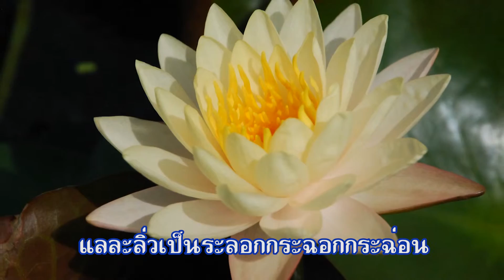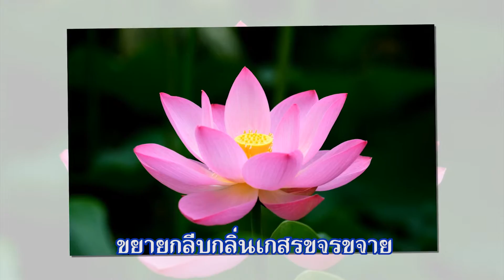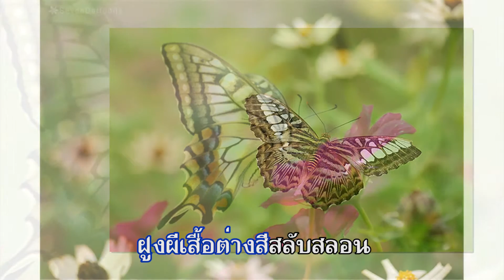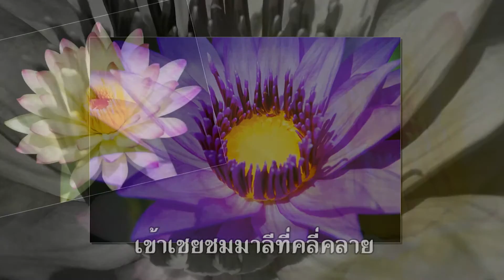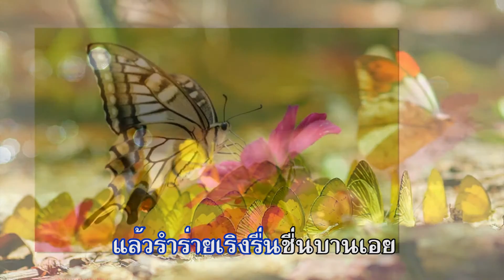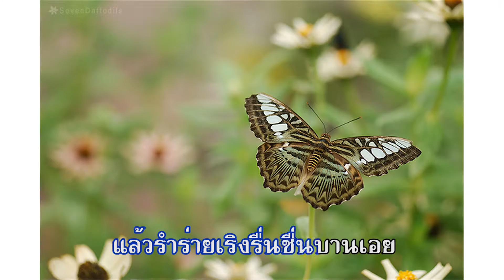e_RMUTT ชั้นมัธยมศึกษาตอนต้น ตอนที่ 10/10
เพลงร้องที่ใช้สอนสำหรับเด็ก ชั้นมัธยมศึกษาตอนต้น( ม.1-3) เพลงระบำเริงอรุณ  จัดทำโดยนางสาวพัชรินทร์  พรมเสนา  นางสาวกนกกาญจน์ หอมลักษณะ นางสาวสุวลักษณ์ ใจจริง สาขาวิชาคีตศิลป์ไทย  ภาควิชานาฏดุริยางคศิลป์   คณะศิลปกรรมศาสตร์  มหาวิทยาลัยเทคโนโลยีราชมงคลธัญบุรี